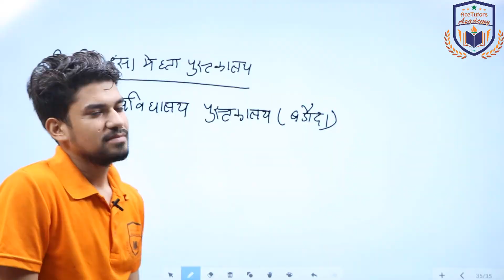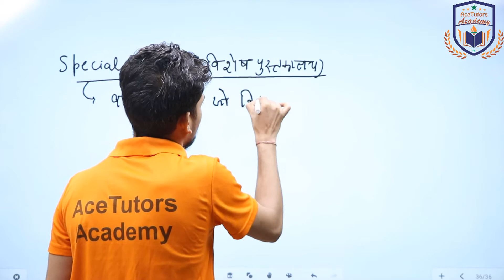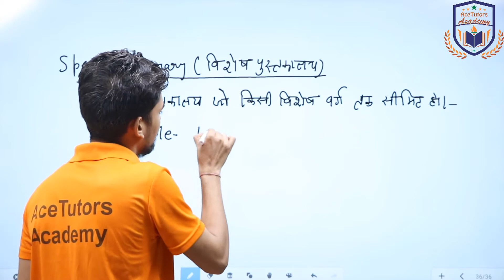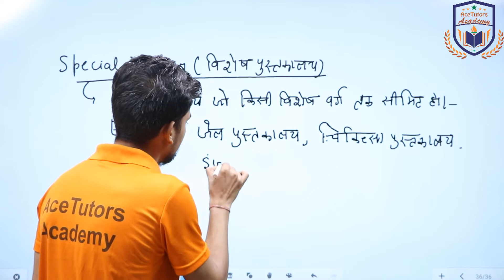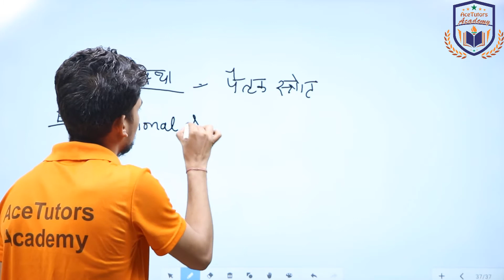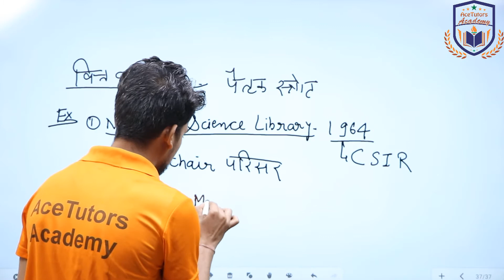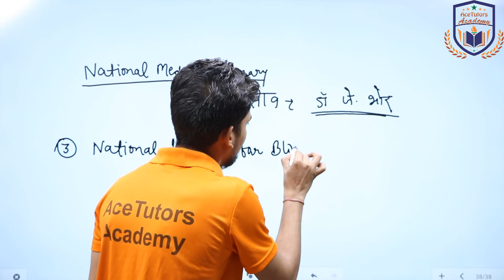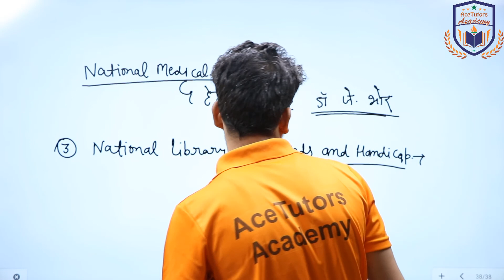Types of Library ll Special Library ll Library Science ll By Akash Kataria Sir ll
लाइब्रेरी साइंस सभी प्रतियोगी परीक्षाओं के लिए महत्वपूर्ण विषय है ।

प्रिय दोस्तों,
AceTutors Academy के Youtube चैनल में आप सभी का स्वागत है I

AceTutors Academy में 1st , 2nd , 3rd grade अध्यापक ,REET/RTET , TET  RAS , SI , पुलिस कांस्टेबल , पाटवार, ग्राम सेवक , L.D.C. , जूनियर अकाउंटेंट S.S.C, एग्रीकल्चर सुपरवाइजर, लैब अस्सिस्टेंट , जैल प्रहरी,महिला सुपरवाइजर, बैंक , लाइब्रेरियन   रेलवे आदि की प्रतियोगिता परीक्षाओ की तैयारी निःशुल्क कराई जाती है !

अगर आपको फिर भी कोई प्रोब्लेम्स आये तो आप हमें व्हाट्सप्प नंबर 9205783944 पर भेज सकते हैं। हमारे सब्जेक्ट एक्सपर्ट्स उसका सही समाधान बताने के लिए सदैव तैयार हैं।